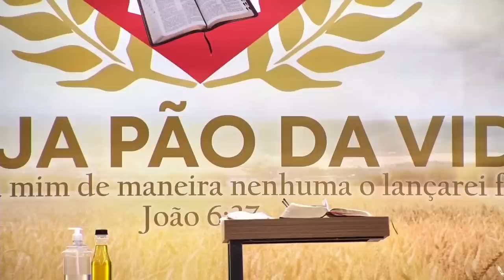É FORTE! MEU DEUS! PREGAÇÃO IMPACTANTE COM O PASTOR CHICO CHAGAS